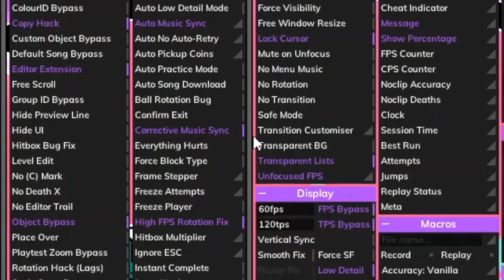"Techno Punk" by SuprianGD (MEDIUM DEMON) | Geometry Dash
"Techno Punk" 100 % (ALL COINS) by SuprianGD - Geometry Dash

Vídeo creado y subido por Peter Brayham. ©